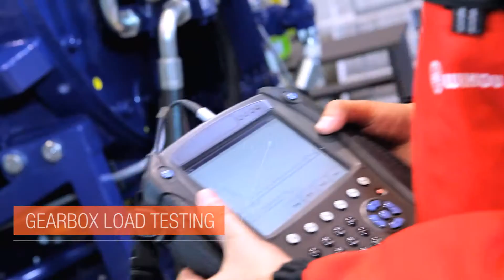Wikov - Mechanical Gearbox Manufacturer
Wikov Group is a traditional manufacturer of mechanical gearboxes and precision gears with manufacturing plants located in the heart of Europe.